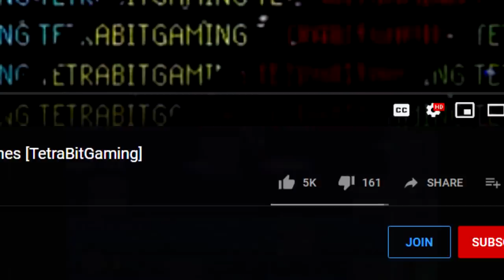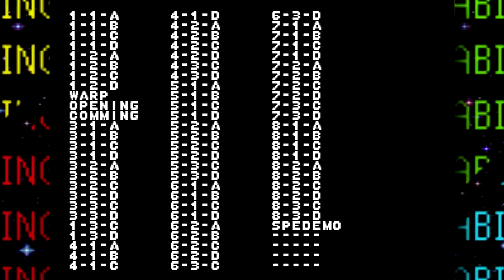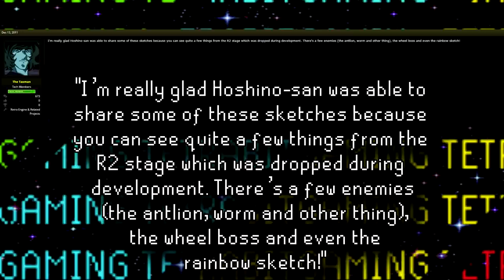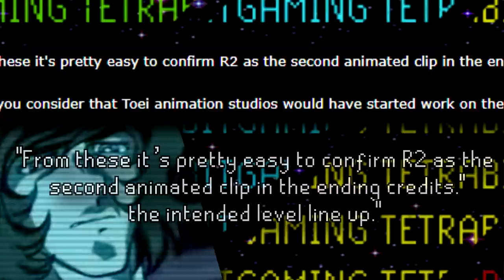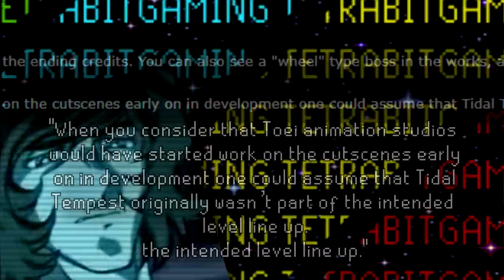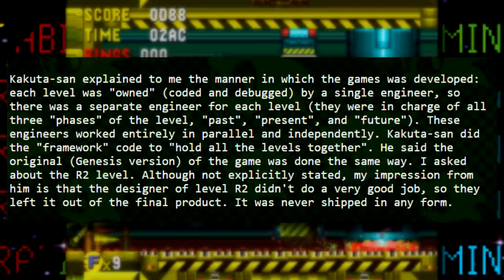The DELETED Sonic Level We Never Got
Mystery Bits is back! ...Or is it a mini Lost Bit? Why not both??
In this video, we have a look at one of the biggest mysteries in not only Sonic CD but pretty much in the entirety of the Sonic franchise. That's right, the one and only R2. What was R2? Why was R2 scrapped from Sonic CD? Let's find out!

Let me know what other Mystery Bits you'd like to see in the future!

If you guys do enjoy these mystery bits where I explore mysterious and odd happenings in gaming, be sure to check out more of them here:

If you enjoyed this Mystery Bit, don't forget to help out the channel with a LIKE!! :^)

This video covers:
Mystery Bits
Sonic R2

Interested in other things I do? Please don't forget to check me out in my other social medias to keep up to date with stuff not found on YouTube such as Twitch live streams as well as Twitter posts, or video game related Instagram posts! Much appreciated!